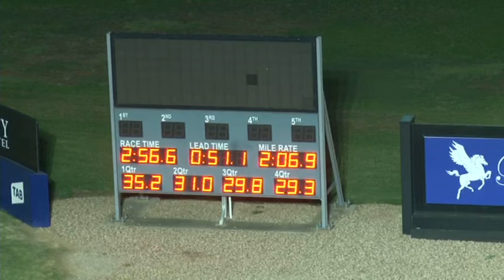Melton 16-5-16 Trial 10